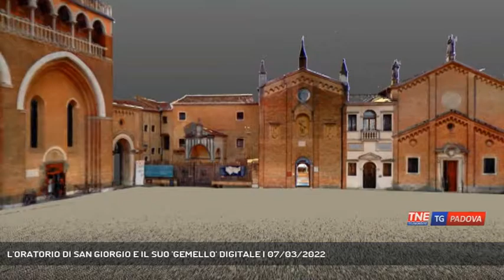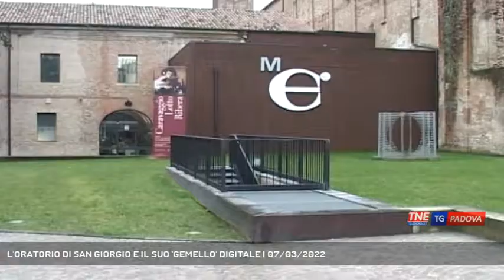L'ORATORIO DI SAN GIORGIO E IL SUO 'GEMELLO' DIGITALE | 07/03/2022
TG Padova Sera 07/03/2022 - PADOVA - L'oratorio di San Giorgio, al Santo, ha un "gemello": una copia tridimensionale dell'edificio che dà la possibilità, tra le altre cose, di ammirare al computer i capolavori che ospita, visti da vicino e ad altezza occhi.  || L'oratorio di San Giorgio in piazza del Santo, edificio patrimonio Unesco della città, affrescato nel 14mo secolo da Altichieri da Zevio e Jacopo Avanzo, ora ha una copia digitale alla portata di tutti. La Veneranda Arca di S. Antonio e la padovana Geolander hanno realizzato un incontro ravvicinato con il monumento.Una mappatura al millimetro eseguita con laser scan di tutta la struttura dell'oratorio, affreschi ad altezza occhi, ravvicinati, sempre digitali però, quando dal vero spesso sono lontani e in alto; una digitalizzazione che permettera di confrontare nel tempo lo stato di conservazione dell'oratorio.Da quando Padova è diventata Urbs Picta ha quasi raddoppiato il numero di volte in cui il suo nome è stata digitato sulla tastiera di un computer. Mentre le ricerche fatte con le due parole latine in tre anni sono aumentate del 1200 per cento. I numeri dei turisti a Padova sono in ripresa: dopo il record del 2019 con un milione settecentomila presenze e il crollo per il Covid, nel 2021 hanno sfiorato il milione. L'obiettivo è di arrivare quest'anno a 2 milioni di turisti e il Comune di sta attivando per questo, guerra permettendo. - Intervistati GIOVANNI MANTA (Geolander.it), Padre ANTONIO RAMINA (Rettore Basilica del Santo), ANDREA COLASIO (Assessore alla Cultura Padova) (Servizio di Guido Barbato) - Segui Telenordest anche sul digitale terrestre! Visita il sito